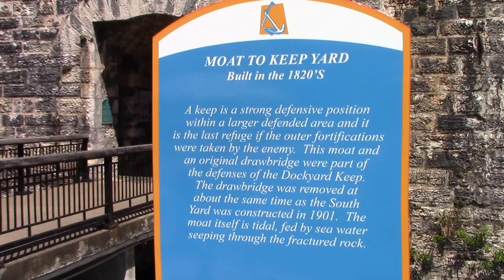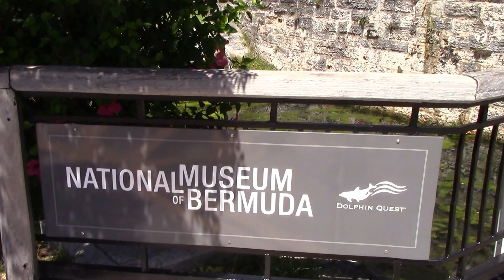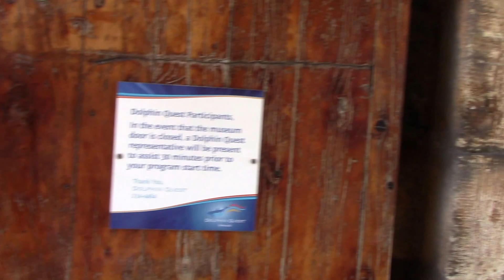Bermuda King's Wharf Royal Navy Dockyard Part 5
Walk from the pier to the national Museum of Bermuda and Dolphin Quest.